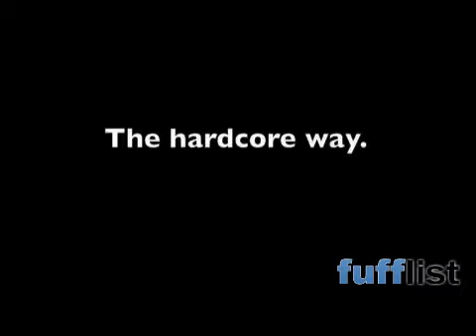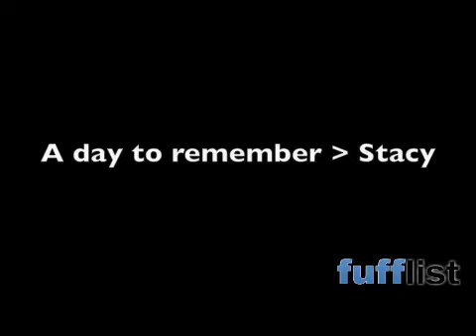Fufflist: How to Discipline Kids